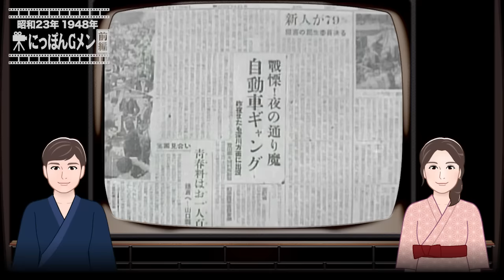にっぽんGメン（前編）【昭和23年｜1948年】〔出演俳優 男優：片岡千恵蔵 女優：市川春代 監督：松田定次〕《なつかしい名作映画・感想・リアクション動画》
‹目次›
00:00 概要
00:59 本編（映画）
38:55 感想

‹あらすじ›
頻発する集団強盗と自動車ギャングを摘発するため警視庁捜査一課は特別捜査班を組織した。
捜査を開始した江藤刑事らは三番目の被害者の盗品から手がかりを得たことで更なる盗品の発見に全力を注ぐ…

公開：1948/10/12
制作国：日本
配給：大映
制作：東横映画京都撮影所
監督：松田定次
〔出演〕
江藤実刑事：片岡千恵蔵
白石譲治刑事：伊沢一郎
白石たか子婦警：市川 春代
甲野金治郎刑事：杉狂児
加藤警部補：加東大介
金森警部：大日方傳
藤沢刑事部長：月形龍之介
白石とよ：杉村春子
古川久夫：藤井貢
秋月ナオミ：朝雲 照代
曾我部貞一：鈴木傳明
村岡：原健作

にっぽんGメン「ウィキペディア日本語版」より